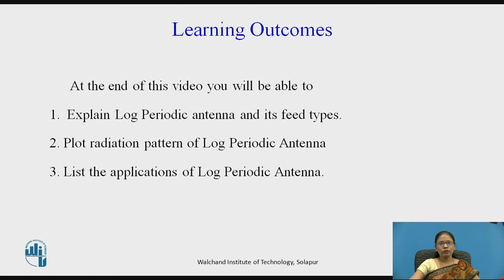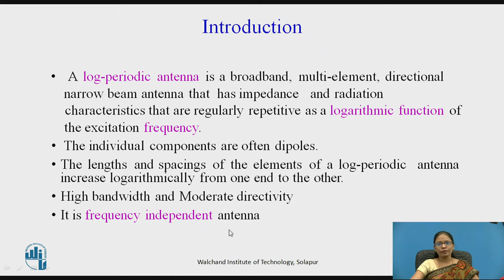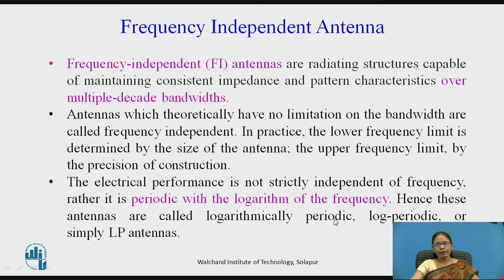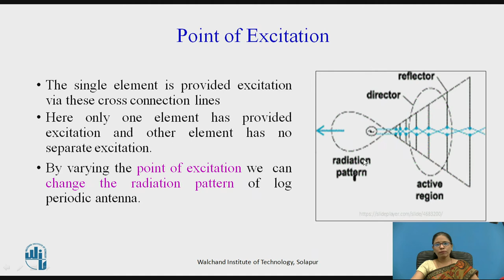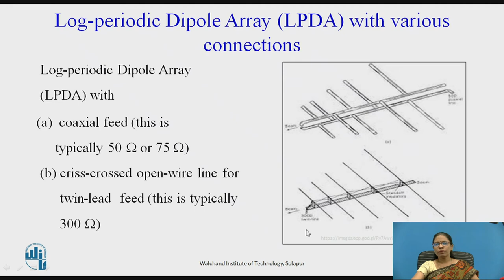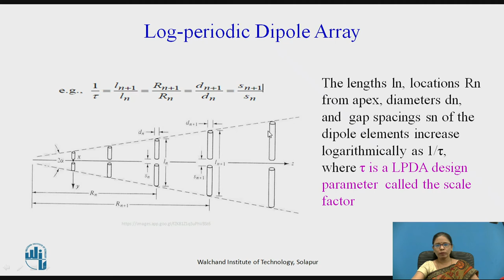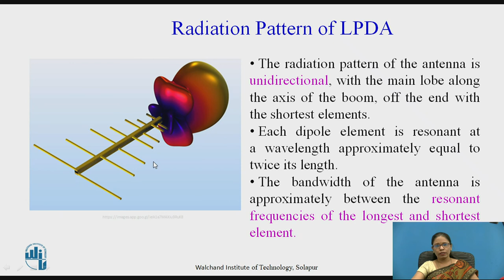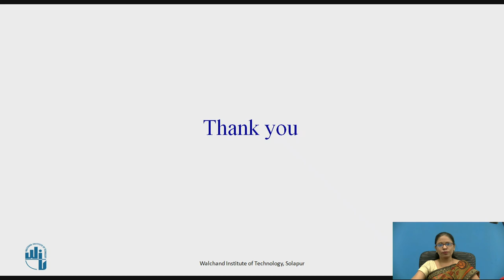Log Periodic Antenna